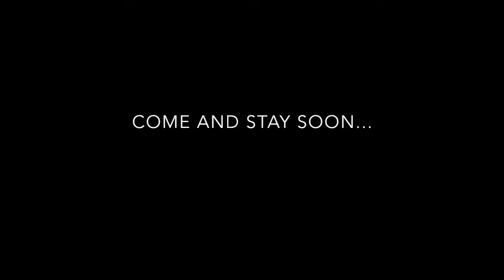Moscow Farm Dog Walks